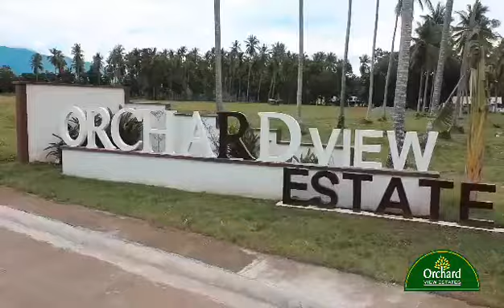Beautiful Dahican beach in Mati city